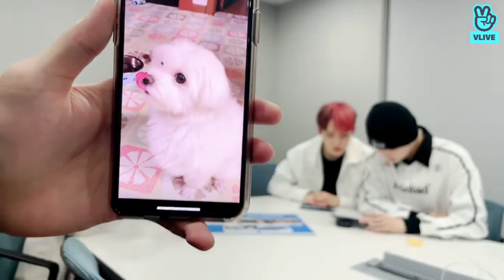TO1 - (210512) welcome 2 HOUSE 🐻🐉🦦🦁🦅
(22:15 kst)